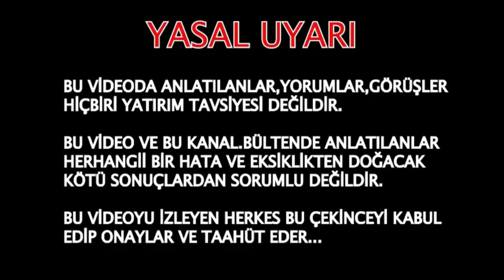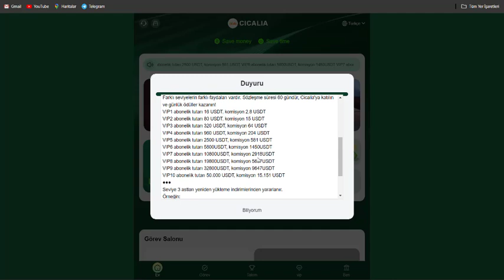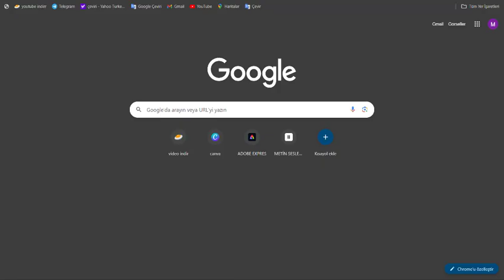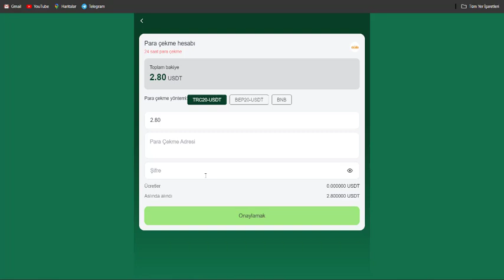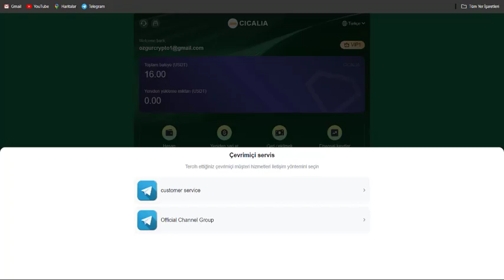USDT FREE USDT KAZANÇ PLATFORMU GÜNLÜK USDT KAZANÇ 2.80 USDT ÇEKİM WITHDRAW PLATFORM REVIEW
Risk uyarısı: Kripto varlık alım satımı yüksek piyasa riski içerir. Lütfen yatırımlarınızı dikkatlice yapın. Kanalım yüksek kaliteli varlıkları seçmek için her türlü çabayı gösterecek, ancak alım satımdan kaynaklanan kayıplarınızdan sorumlu olmayacaktır.

Lütfen dikkat edin: Oltalama sitelerine dikkat edin ve hassas bilgilerinizi girerken her zaman resmi web sitesini ziyaret ettiğinizden emin olun.

Welcome to Cicalia, we solemnly promise that this platform will be effective for a long time and will never be closed!

Funds are monitored and managed by UniCredit Bank to avoid investors' capital losses.

Deposit investment can only use USDT and BNB currencies, choose TRC20.BEP20. BNB (or) TRX.

Minimum deposit amount 16USDT, minimum withdrawal amount 2.8USDT. Withdrawal 0 fee, 24h withdrawal!

Service tenet: integrity, security, long-term, legal.

Platform opening time: October 13, 2024
Commission payment time: Italy 14:00

Different levels have different benefits. The contract period is 60 days, join Cicalia and get daily returns!

VIP1 subscription amount 16USDT, commission 2.8USDT

VIP2 subscription amount 80USDT, commission 15USDT

VIP3 subscription amount 320USDT, commission 64USDT

VIP4 subscription amount 960USDT, commission 204USDT

VIP5 subscription amount 2500USDT, commission 581USDT

VIP6 subscription amount 5800USDT, commission 1450USDT

VIP7 subscription amount 10800USDT, commission 2918USDT

VIP8 subscription amount 19800USDT, commission 5657USDT

VIP9 subscription amount 32800USDT, commission 9647USDT

VIP10 subscription amount 50000USDT, commission 15151USDT

For example:

A-level rebate 10%, recharge 1000 USDT to get 100 USDT

B-level rebate 3%, recharge 1000 USDT to get 30 USDT

C-level rebate 1%, recharge 1000 USDT to get 10 USDT

Earned commissions will be directly deposited into your account and can be withdrawn immediately!

How to get more profits and publish to other platforms, such as: TikTok, Facebook, Messenger, Twitter, ICQ, Gaga, IMVU, etc...

DOLAR KAZAN
USDT KAZAN
PARA KAZAN
BEDAVA PARA
BEDEVA DOLAR
BEDAVA KRİPTO
KRİPTO HABER
CRYPTO HABER
KRİPTO BÜLTEN
CRYPTO BÜLTEN
PASİF GELİR
PARA KAZAN